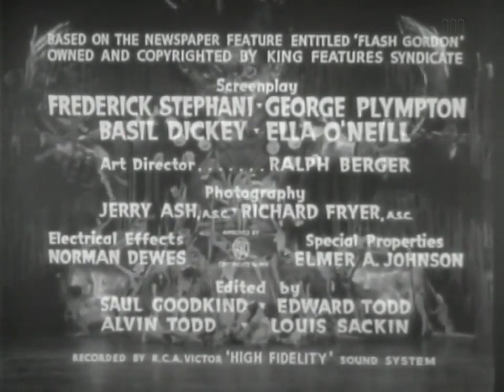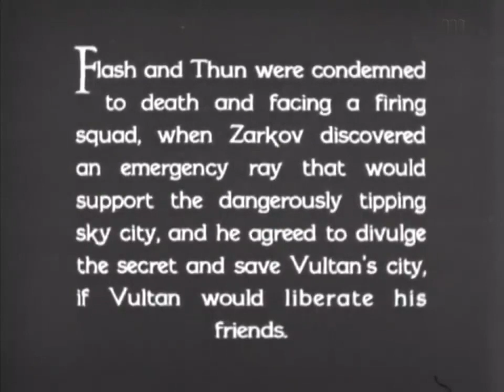Flash Gordon 1936 1x9 Fighting the Fire Dragon Frederick Stephani Sci-Fi Full Episode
Flash Gordon
Publication date 1936
Sci-Fi
Frederick Stephani
Universal Pictures / King Features Syndicate
Language English

When the planet Mongo threatens to collide with Earth, athlete Flash Gordon (Buster Crabbe) and pretty damsel Dale Arden (Jean Rogers) join scientist Dr. Alexis Zarkov (Frank Shannon) on a trip to the strange planet. When they arrive on Mongo, they meet the planet's malevolent emperor, Ming the Merciless (Charles Middleton), who is intent on destroying Earth. Ming's daughter, Princess Aura (Priscilla Lawson), on the other hand, grows rather fond of the hunky Flash.